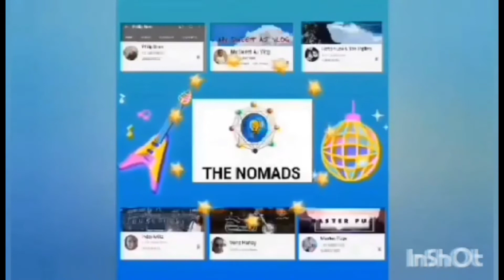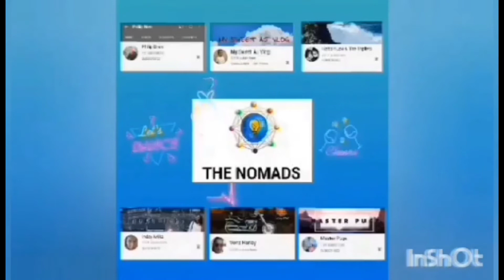ANG KANILANG BIRTHDAY GREETINGS AND WISHES PARA SAKING KAARAWAN/YOUTUBE FRIENDS/JenniferFilipinas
UNANG UNA AKO AY LUBOS NA NAGPAPASALAMAT SA LAHAT NG BUMATI SA AKING KAARAWAN.MARAMING SALAMAT PO SA INYUNG WALANG SAWANG PAGMAMAHAL SAKIN.MAHAL NA MAHAL KO KAYONG LAHAT.
TEAM IGAT AND THE NOMADS MARAMING SALAMAT PO TALAGA SA INYUNG LAHAT.